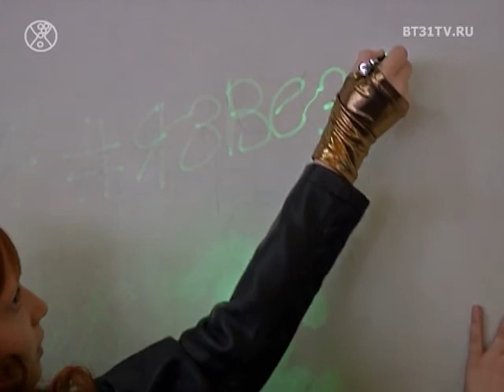День Солнца 2018